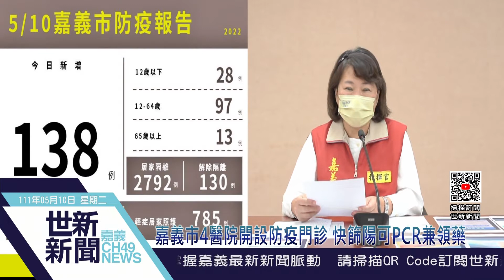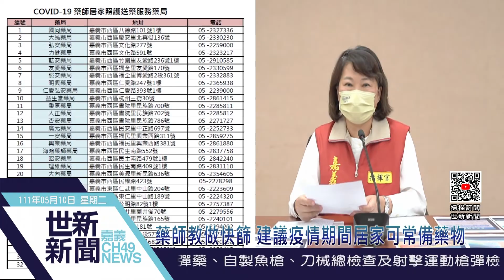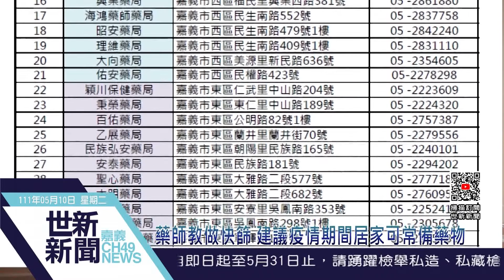世新新聞 嘉義市4醫院開設防疫門診 快篩陽可PCR兼領藥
111年5月10日 (二) 世新新聞

嘉義市4醫院開設防疫門診 快篩陽可PCR兼領藥

嘉義市連日單日確診破百，疫情持續升溫，為了避免患者湧入造成急診壅塞，嘉義市長黃敏惠召開疫情說明會，宣佈有症狀且快篩陽性者，即起開始，嘉義市有4家專責醫院，平日將開設防疫門診，有症狀且快篩陽性者可去掛診，除做PCR採檢、也能領相關症狀的藥物，避免等待PCR結果的空窗期。